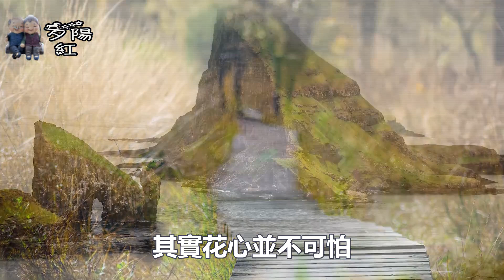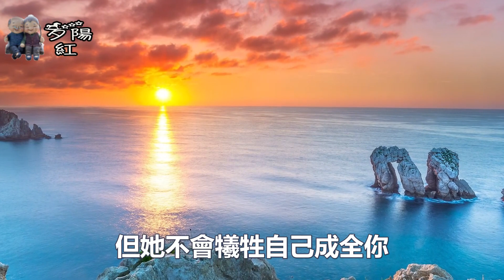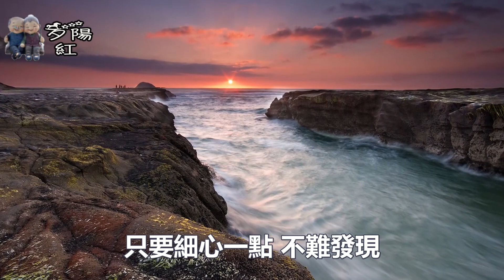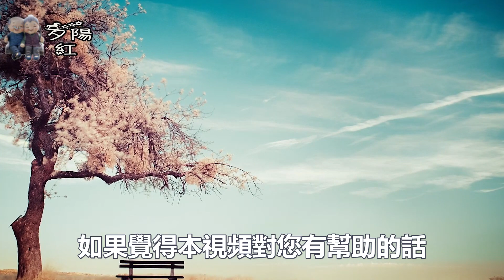判斷女人是否“濫情”，就看這幾點，遇到了要遠離！ 【夕陽紅】